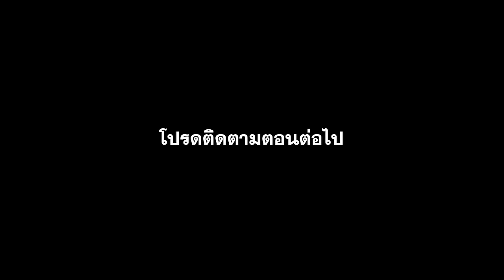YOGI & NOMSOD's STORY | EP.11 - ภัยพิบัติระดับแมว Part 2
จากการเปิดตัวละครใหม่อย่างเป็นทางการในตอนที่แล้ว กลายเป็นว่าแมวน้อยน่ารักที่เข้าห้องมาชั่วร้ายกว่าที่คิด นมสดจะรับมือกับศัตรูตัวนี้ได้อย่างไร? หรือจะถึงคราวพ่ายแพ้ของนมสดซะแล้วววว~ 😱😱😱

1. สมัครเป็นสมาชิกของช่องนี้เพื่อเข้าถึงสิทธิพิเศษต่างๆ
2. อุดหนุนสินค้าของเราที่ yoginomsod.store
4. Super Thanks งามๆกี่บาทกี่ตังค์ก็ได้
5. หรือส่งเงินให้เราดื้อๆด้วย TipMe